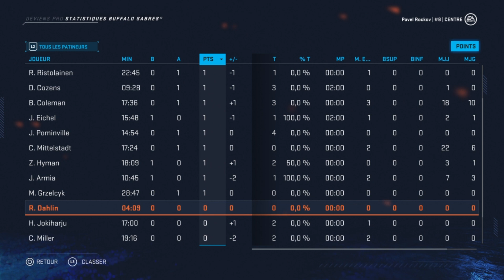DÉBUT SAISON 2 !! | BE A PRO | ÉPISODE #23 | NHL 20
TCHOWWWWWWWWWWWWWWWWWWWWWWWWWWWW
BYEEEEEEEEEEEEEEEEEEEEEEEEEEEEEEEEEEEEEE